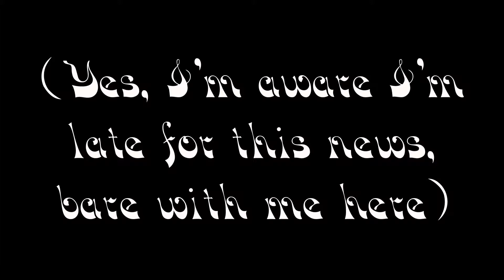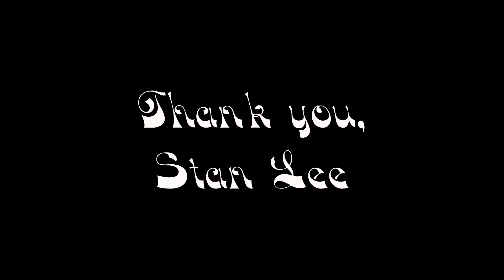Stan Lee/Marvel Tribute|High Hopes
This time: Stan Lee/Marvel Tribute

After the fairly recent passing of Marvel Creator, Stan Lee, I thought I would make this
video in honor of him. I know, I'm many months late on this, but bare with me here.

The reason why I slacked on videos was because school got in the way. But now that summer's here,
I can finally post more. Yay!

Anyways. Onto credits.

Stan Lee images: Google Images photos

Main song: High Hopes by Panic! at the Disco

Software Used: Videopad Video Editor

Fandom: Marvel

Next Video: MultiFemales #1